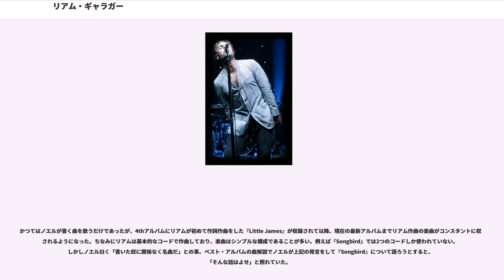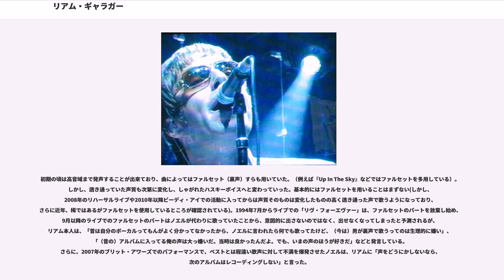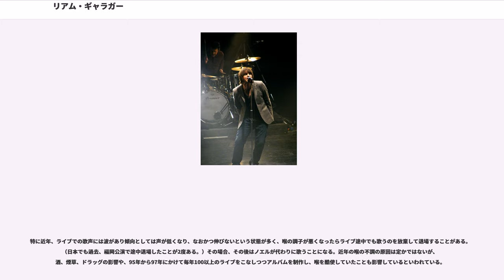リアム・ギャラガー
ウィリアム・ジョン・ポール・ギャラガー（William John Paul Gallagher、1972年9月21日 - ）は、イギリスのミュージシャン。元オアシス、元ビーディ・アイのリード・ボーカリスト。身長178cm。

1990年代のブリットポップ・ムーブメントにおいて中心的人物であり、音楽だけでなく、奔放な言動や不遜な態度などでもプレスを賑わせて来た。1990年代以降のブリティッシュ・ミュージックシーンにおいて最も認知されているロックシンガーの一人。

ロックスターらしいワイルドな立ち振る舞い、インタビューの際に気に入らない他のバンドを名指しで酷評するなどの過激ともとれる発言でも有名だが、子煩悩であり、父親になってからは子供たちのためにロックンロールライフを放棄したと話している。良き父親というだけでなく、ジョギングのために毎日朝6時に起きるなどヘルシーな生活を送っている。

同バンドのリーダーで兄のノエル・ギャラガーとの兄弟喧嘩は有名でそのエピソードは枚挙に暇がない。喧嘩が原因でノエルがバンドを一時離脱するなど幾度となくバンドが解散の危機に晒された。2009年にオアシスが実質的に解散したのも兄弟喧嘩が主要な原因の一つである。

1972年、マンチェスターので、アイルランド系の両親、母ペギーと父トミーの間に生まれる。

長男・ポールが1966年、次男・ノエルが1967年生まれで、リアムとノエルは6歳の差があるものの、2人は同じ部屋を共有させられた。アルコール中毒の傾向があり、家族内暴力を起こしていた父に怯え、片親同然で育った幼少期を送ったが、ポールとノエルに比べリアムにはそれほど暴力は振るわなかったとされる。その一方で、当時から現在に至るまで常に母を大切に思っている。幼い頃は社交的だったノエルが他人との精神的な繋がりを求めない性格になったのは、父からの暴力が原因であると言われている。子供の頃は、兄2人が外出している間、1人で留守番をしていることが多かったため、惨めったらしい思い出ばかりだったと語っており、自分の子供達には同じ思いを絶対させたくないとも発言している。

ギャラガー兄弟はしばしば学校をずる休みする生徒であり、当時からよく警察の世話になっていた。リアムは、6歳の頃に受けもった彼の担任の先生に「リアムのおかげで毎晩精神安定剤のお世話になっている」と言われるほどの悪童で、15歳の時にはケンカなどの行いが原因で中学校の退学処分を受けたが、その後母の懇願もあって復学し何とか卒業まで漕ぎ着けた。他人の家の庭に忍び込んでは気に入った服を盗んだり、ドラッグを買うために自転車や芝刈り機などを盗んで売りさばいていたという。

ローティーンの頃にギターを始めてから作曲をするなど音楽に入り浸っていたノエルとは違い、リアムは18歳頃まではほとんど音楽に関心がなかったが、ストーン・ローゼズのライブを見たことで音楽に目覚める。初期のオアシスにはストーン・ローゼズからの影響が色濃い楽曲が存在し、大口を叩くところや悠々と闊歩するステージでの歩き方（）などはイアン・ブラウンのそれと似ており、よく比較される。音楽に開眼した後はザ・キンクスやザ・フー、ザ・ジャム、T・レックス、そしてビートルズなどを熱心に聴くようになり、最も影響を受けているであろうジョン・レノンを知る。その後、学校の友人であったギグジーことポール・マッギーガンからの誘いを受けボーカリストとして、バンド"ザ・レイン"に加入する。このザ・レインがノエルの加入によりオアシスとなる。

以降はオアシスの歴史の項を参照のこと。

かつてはノエルが書く曲を歌うだけであったが、4thアルバムにリアムが初めて作詞作曲をした『Little James』が収録されて以降、現在の最新アルバムまでリアム作曲の楽曲がコンスタントに収録されるようになった。ちなみにリアムは基本的なコードで作曲しており、楽曲はシンプルな構成であることが多い。例えば『Songbird』では2つのコードしか使われていない。しかしノエル曰く「書いた奴に関係なく名曲だ」との事。ベスト・アルバムの曲解説でノエルが上記の発言をして『Songbird』について語ろうとすると、「そんな話はよせ...